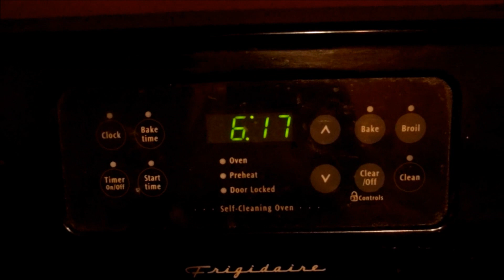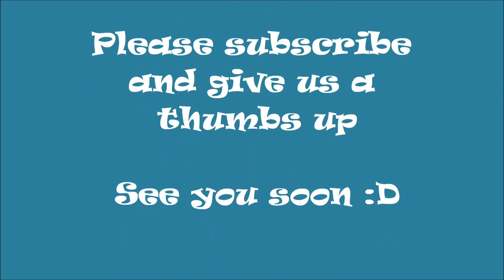Hannah's First Day of High School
Hananh's first day of school before and after and a little of mommy and Xander in between :)